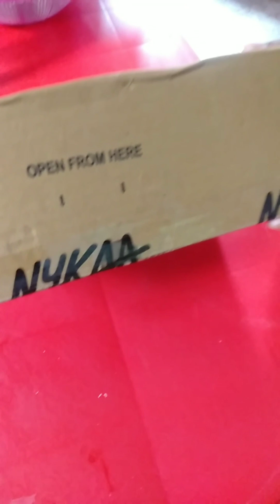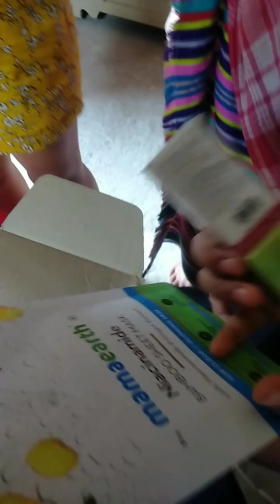busa ni bagui kosto khy ri ma takgo🙁,chini orw Bibi bahanok rok faijak, ishanadebbarma,vlog ❤️